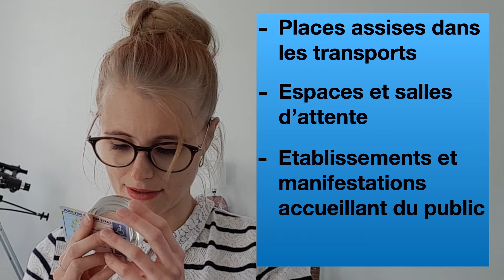Qu'est-ce-qui se cache derrière la "Carte Mobilité Inclusion" (Carte d'invalidité) ? - Sens&Tiff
Je suis très heureuse de vous retrouver après quelques mois sans vidéo !
J’espère que cette nouvelle vidéo va vous plaire :)

Aujourd’hui, j’ai voulu vous parler de handicap de façon plus large. Toute personne handicapée est forcément concernée un jour par les galères administratives pour faire reconnaitre son handicap et pour pouvoir obtenir la précieuse « Carte Mobilité Inclusion ». Mais de quoi s'agit-il exactement ?

La CMI (Carte Mobilité Inclusion) est arrivée en France en 2017. C’est ce qu’on appelle, plus communément, la carte d’invalidité.

Nous allons voir ensemble :
- Qui peut obtenir cette carte et comment se passe la reconnaissance du handicap auprès de l’État Français,
- Les galères administratives auxquelles on peut faire face pour obtenir notre précieuse carte,
- Mais surtout, quels sont les AVANTAGES à en posséder une… Et oui, avoir un handicap peut aussi avoir ses avantages.

Si vous souhaitez partager avec moi vos anecdotes, vos galères avec la MDPH ou avec les gens qui vous engueulent quand vous les dépassez dans les files d’attente, je serais ravie de vous lire !!

A 2:05, vous aurez sans doute reconnu le petit clin d'oeil au @Palmashow
Je précise que cette scène est avant tout une grosse caricature ne reflétant pas forcement la réalité ;)

Je vous dis à bientôt pour la prochaine vidéo !!!